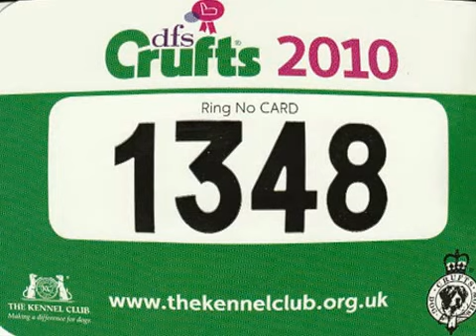Doggen von Kralstein Crufts 2010